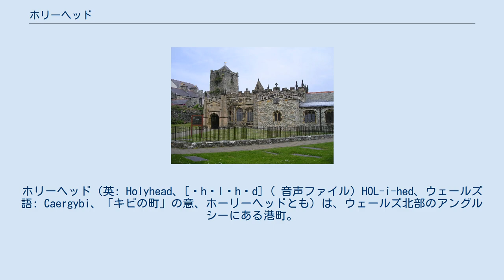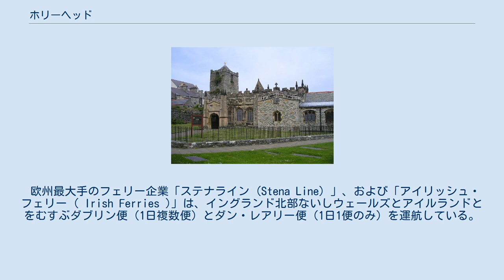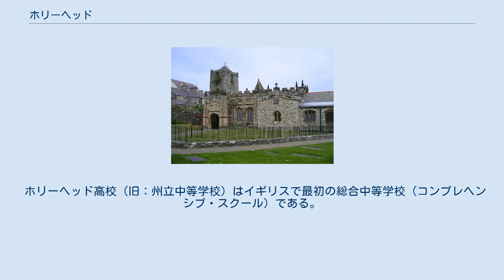ホリーヘッド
ホリーヘッド（英: Holyhead、[ˈhɒlɪhɛd] ( 音声ファイル) HOL-i-hed、ウェールズ語: Caergybi、「キビの町」の意、ホーリーヘッドとも）は、ウェールズ北部のアングルシーにある港町。
アイリッシュ海の対岸にはアイルランドの首都ダブリンがある。
人口1万3659人（2011年）。
 聖キビ教会堂 人類は4000年前からホリーヘッドとアイルランドを行き来したことが、考古学的な研究から分かっている。
 市街は古代ローマのカストラの内側に建てられた聖キビ教会を中心にして形成された（第四の城壁は海原で、アクセス手段にもなっている）。
ローマはまた、ホリーヘッド山の「マニズ・イ・トウル」 (Mynydd y Twr) という先史時代のヒルフォートに望楼をもうけた。
先史時代から人類が定住していたとされ、円形の住居、墓所、列石が全英有数の濃さで見つかっている。
 16世紀半ばにアングルシー島とホリー島は石橋で初めて結ばれた。
この橋はホーリーヘッドから南に4マイル（6キロ）の位置に建設されたので「フォーマイルブリッジ」と命名された。
 1822年、ホーリーヘッドに近い位置に土橋が建設されて、アングルシー島との行き来が改善された。
この橋は地元では「コブ」と呼ばれている。
 トーマス・テルフォードがロンドンとのあいだで郵便馬車街道を整備すると、ホリーヘッドはロンドンとダブリンをむすぶロイヤルメールの要地として地歩を固めた。
街道の終点であるアドミラルティ・アーチは、1821年のジョージ4世行幸を記念してトマス・ハリソンが1822年から1824年にかけ制作したもので、アイリッシュ・メール黄金期の象徴とされる。
 ロンドン-リヴァプール間で鉄道が開業した1839年には英愛郵便拠点の座をリヴァプール港に一時取って代わられたが、1850年にチェスター・アンド・ホリーヘッド鉄道が開業、ホリーヘッド駅が設けられると積み出し港として復活した。
この路線は現在ノース・ウェールズ・コースト線となっている。
 海事におけるホリーヘッドの重要性は、全長2.8kmにおよぶ防波堤が築かれた19世紀後半に頂点を迎えた。
これによって港は、リヴァプールやランカシャーの工業地帯へ向かう船舶を荒波からまもる安全港になった。
海にまつわる遺産は海事博物館に保管されている。
 2001年、A5号線に並行する高速道路のA55号線がホーリーヘッドまで開通した。
これにより、北ウェールズひいてはイギリス全土の高速道路網に乗せられた。
このハイウェイは欧州ルートE22号線に指定されているため、建設費用は主に欧州連合が拠出した。
アングルシー島ではPFI方式が取られた。
 ホリーヘッド港のフェリーターミナルは年に200万人以上が利用する。
 欧州最大手のフェリー企業「ステナライン (Stena Line) 」、および「アイリッシュ・フェリー ( Irish Ferries )」は、イングランド北部ないしウェールズとアイルランドとをむすぶダブリン便（1日複数便）とダン・レアリー便（1日1便のみ）を運航している。
 ホリーヘッド山の向こうのサウス・スタック灯台は一般に開放されている。
バードウォッチャーのあいだでもこの辺りは人気である。
 ノース・ウェールズ・コースト線の終点であるホリーヘッド駅が所在し、アヴァンティ・ウェスト・コーストによってロンドン・ユーストン駅への長距離列車が、トランスポート・フォー・ウェールズによってカーディフ・セントラル駅などへの列車が運行されている。
 リオ・ティント傘下のアングルシー・アルミニウムが郊外に大規模なアルミニウムの精錬所を設けている。
近くではボーキサイトも精製される。
ジャマイカやオーストラリアから運ばれてきたアルミニウムやボーキサイト原石は、港に停泊中の貨物船から地中のベルトコンベヤを通じて直接工場にもたらされる。
 精錬所はケマイス近くのウィルファ原子力発電所から電力供給を受けているが、原発の発電許可が2012年に切れるため、工場の財務健全性の問題が浮上している。
 イギリス諸島に見られる海洋性気候で、夏は涼しく冬は暖かい。
アイリッシュ海に臨むため、風が強い。
最寄りの測候所は市街の南東7kmのバレー空軍基地にある。
 ホリーヘッドは1927年のナショナル・アイステズボッド（ウェールズの音楽と詩の祭典）開催地になった。
アングルシー海岸遊歩道の起終点でもある。
 かつて...